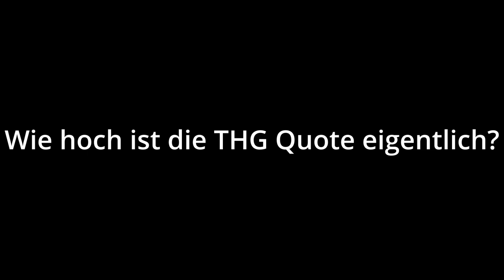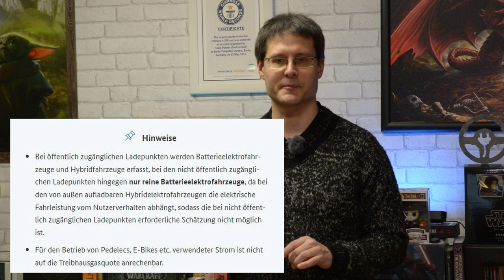Quickie #1 : THG Quote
Eine kurze Geschichte der THG Quote.

00:00 THG Quote
00:42 Wer muss die THG Quote erfüllen?
01:03 Wie hoch ist die THG Quote aktuell?
01:40 Wie funktioniert der Handel?
02:05 Wie hoch ist die Strafe?
02:20 Was hat das mit E-Fahrzeugen zu tun?
02:42 Wie komme ich an Geld für mein Elektrofahrzeug?
03:01 Anbieterübersicht
03:12 Abmoderation, Shout-Out und Bonus